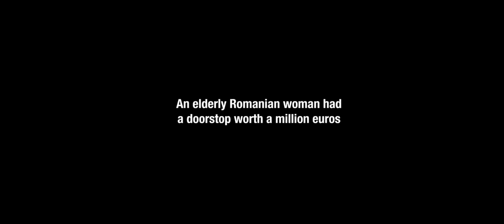Adult Swim Commercial Break Monday September 23 2024 (Part 4)